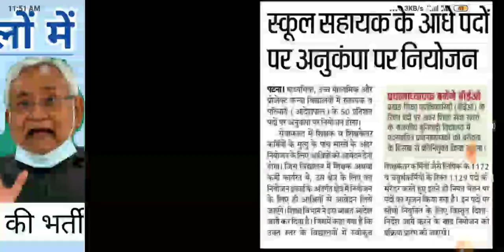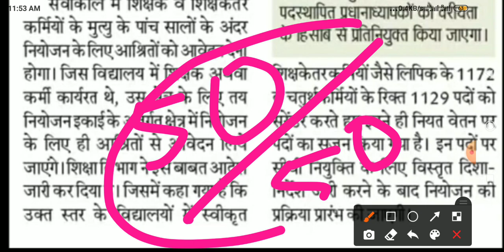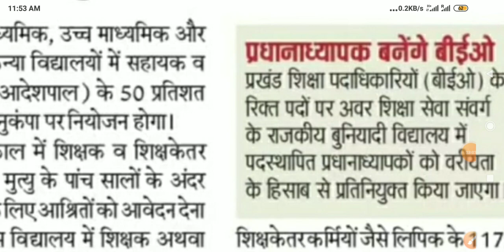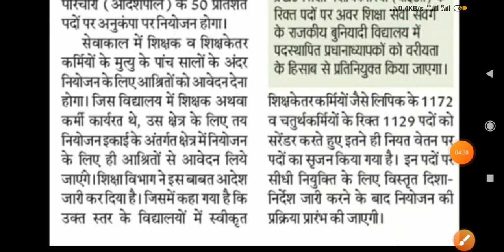गुड न्यूज:- बिहार सरकारी की भर्ती,परिचारी/सहायक/आदेशपाल/ लिपिक,Bihar govt job vacancy 2021,bihar job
👉एप्लीकेशन में अभी ऑफर चल रहा है आप भी ₹100000 तक कमा सकते अपने दोस्तों को इनवाइट कर के तो आप भी जल्दी से अपना मोबाइल नंबर से रजिस्ट्रेशन कीजिए और अपने दोस्तों को भी इनवाइट कर कर उन्हें भी ज्वाइन कीजिए हो सकता है कि आप भी ₹100000 तक जीत लो app लिंक

bihar jobs, jobs in bihar, bihar aadeshpal recruitment, bihar group d recruitment, bihar latest recruitment 2021, bihar upcoming recruitment 2021, bihar new vacancy 2021, jobs wale bhaiya